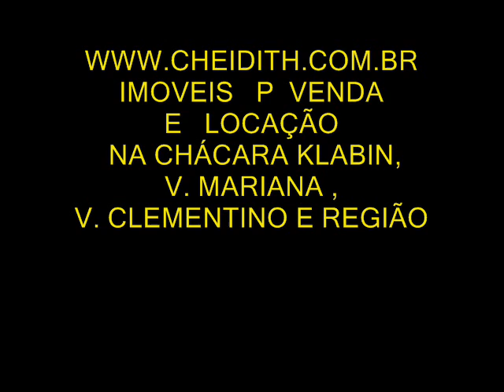VILA MARIANA JARDIM VILA MARIANA E KLABIN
CHEIDITH IMÓVEIS (OXX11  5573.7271 e  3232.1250 ) é uma Tradicional empresa imobiliária em SP com equipe especializada na região Chácara Klabin, Jardim Vila Mariana , Vila Mariana , Vila Clementino, Saúde, Aclimação e adjacências. Diversos imóveis para venda ou locação no bairro da Chácara Klabin e Vila Mariana.
Os melhores apartamentos e coberturas á venda nos Condomínios, prédios da Chác. Klabin e Vila Mariana estão á venda com a Cheidith Imóveis.
OBS.: A disponibilidade, metragem, documentação e valor dos imóveis anunciados, encontram-se sujeitos a verificação, podendo sofrer alterações a qualquer tempo, sem prévio e expresso aviso. Imagens ilustrativas.
CHEIDITH IMÓVEIS (  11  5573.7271  e  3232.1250 )
Rua João Luís Vives, 130, Chácara Klabin, Vila Mariana, São Paulo.